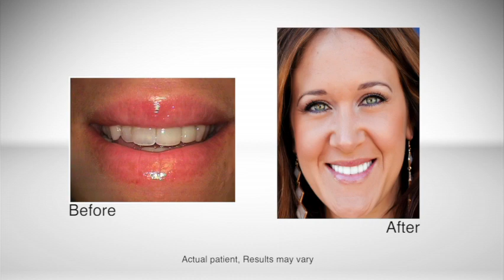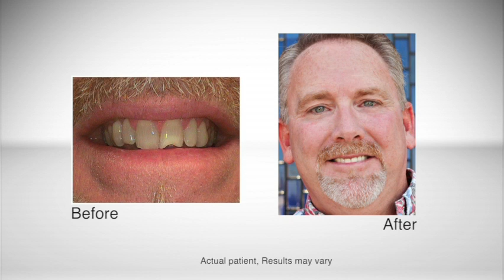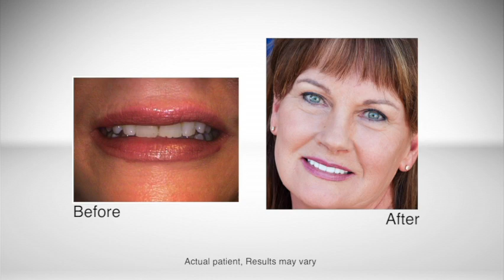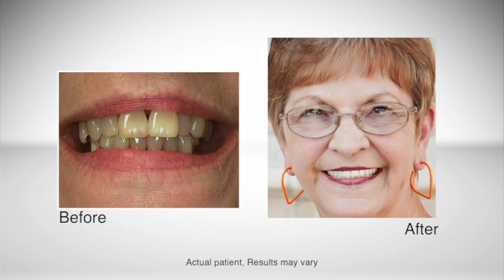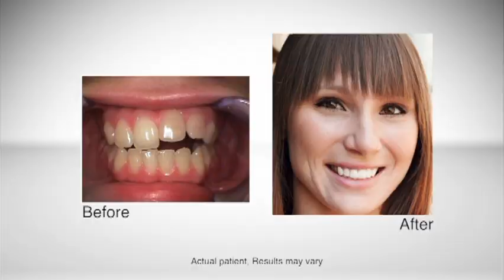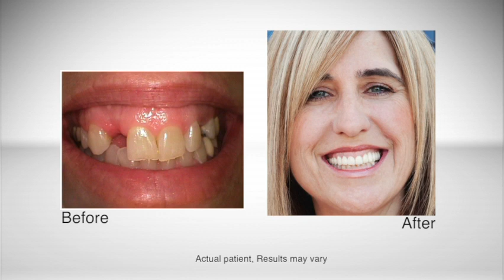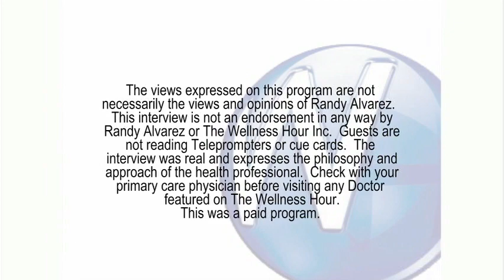Cosmetic Dentistry / Kenneth Krauss D.D.S. / Bakersfield, CA